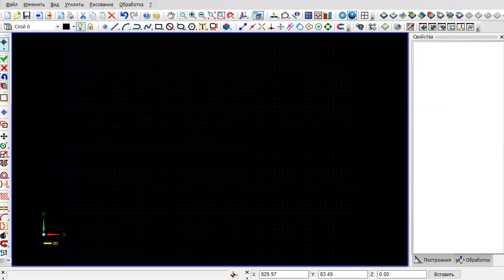ICAM: Импорт DXF и проверка тангенциальности.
Импорт в проект ICAM чертежа в формате DXF и проверка соединения элементов на тангенциальность.